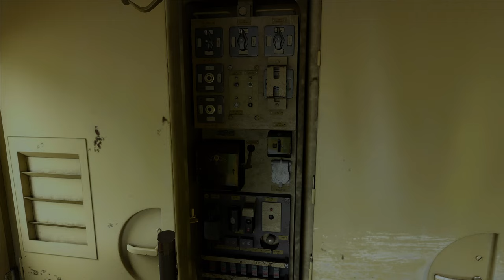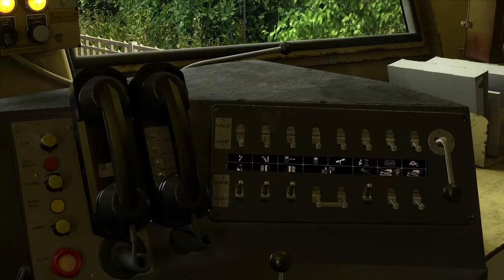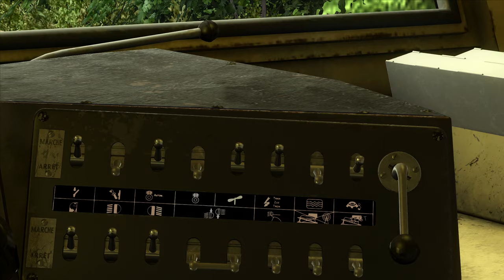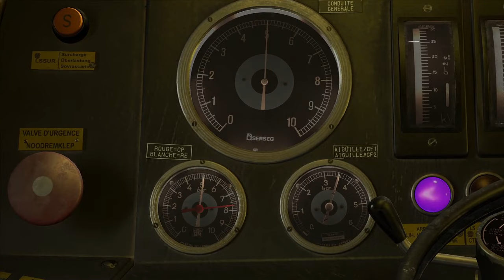Train Simulator Classic - Présentation des CC 40100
Présentation de la CC 40100 modélisée par Devmares.

Éditeur : Dovetail Games

Locomotive : CC 40100
Éditeur : Devmares

Texture SNCB :  [EL] SNCB HLE18 Alsthom repaint 1.0.0
Auteur : Elena

Voitures : Voitures Corail VTU – Grandes Lignes
Éditeur : SimExpress

Ligne : Réseau Nord Lorrain 1.3
Auteur : Nathan

Voici quelques séquences de la vidéo :

1:04 Présentation de la locomotive
12:59 Mise en service
22:20 Départ
48:07 Arrivée en gare d'Onville